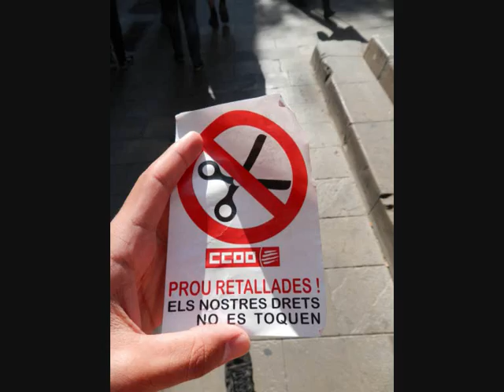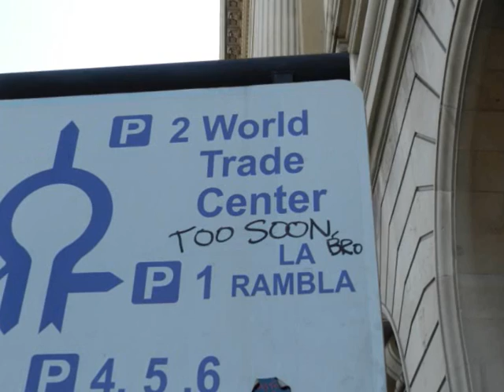Barcalona church tour